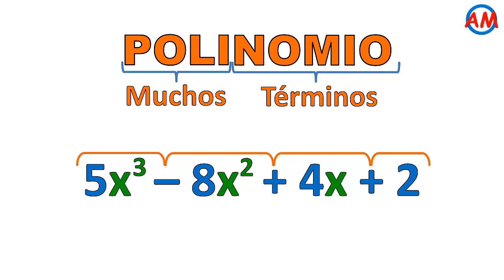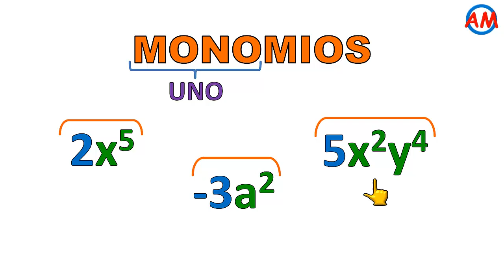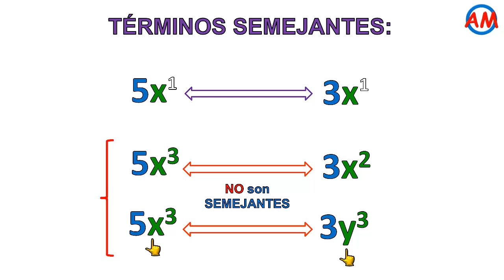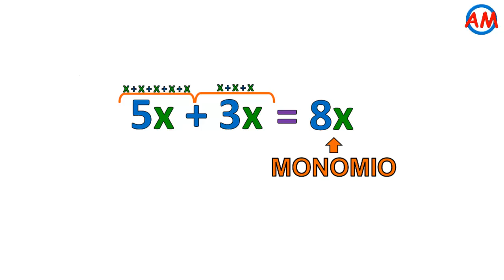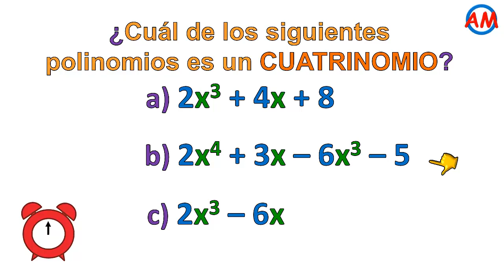📌 CLASIFICACIÓN de POLINOMIOS | MONOMIOS, BINOMIOS, TRINOMIOS y CUATRINOMIOS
✅ Si querés SABER cómo CLASIFICAR POLINOMIOS en MONOMIOS, BINOMIOS, TRINOMIOS y CUATRINOMIOS TENÉS que ver este video

0:00 Presentación del tema
0:11 ¿Qué es un polinomio?
0:43 Clasificación de polinomios (monomio, binomio, trinomio, cuatrinomio, etc)
2:09 Aclaración importante.
2:17 Términos semejantes
2:46 Suma de términos semejantes
3:11 Ejercicios de práctica
4:12 Despedida y videos recomendados